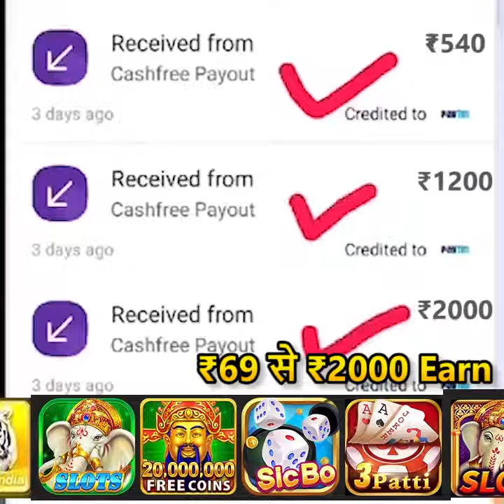xsr 印度真金合集 0919 9